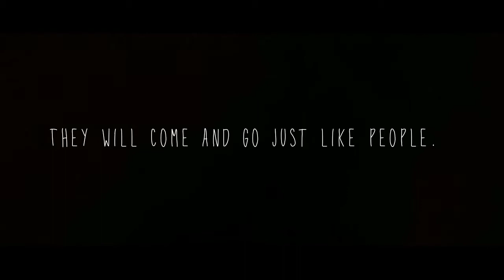In The Everlasting Tree | Book Trailer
Fate really is mysterious and sometimes, unfair.

The question is, can you accept it?

hey guysss! here is my originally-made trailer for my first ever book, in the everlasting tree! i hope y'all enjoy this ❤

— The clips and music from this video are not mine. —

Love,
monaxie.